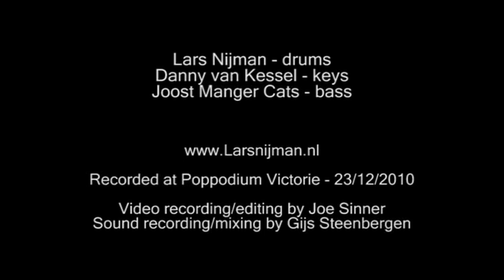Lars Nijman Joost Manger Cats Danny van Kessel : Watermelon Man by Herbie Hancock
Watermelon Man by Herbie Hancock door : Joost Manger Cats Danny van Kessel Lars Nijman